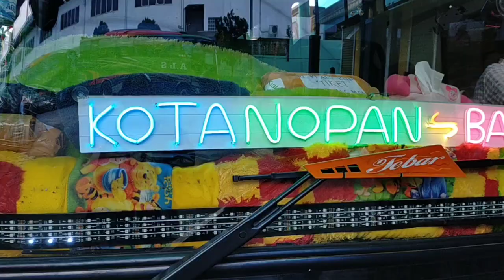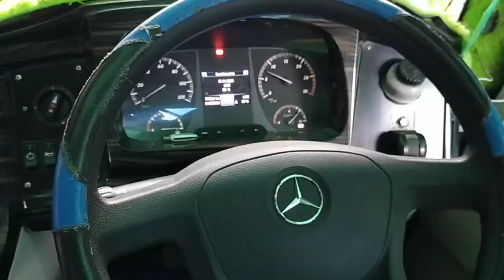SUASANA MABES SORE INI ADA BUS ALS 331 || PAK HARAHAP PULANG BARENG BUS ALS 374 TRIP PEKANBARU